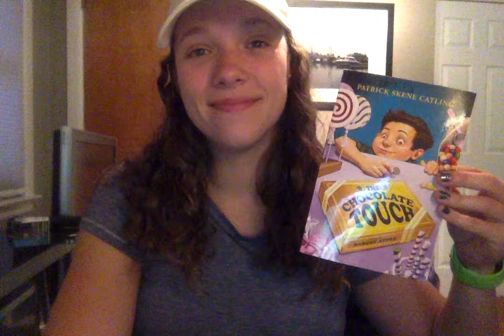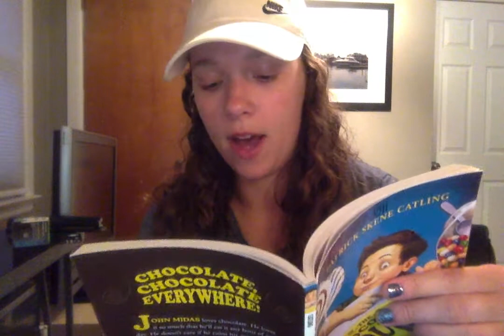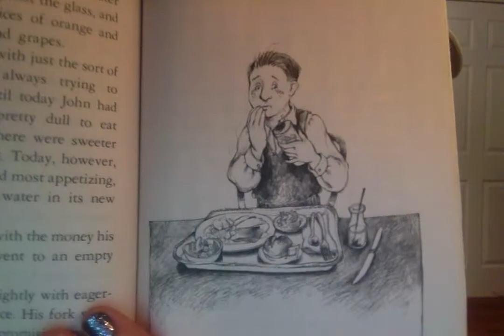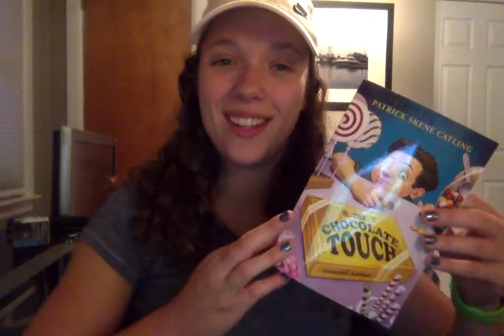Miss T Reads Chapter 7 of "The Chocolate Touch" by Patrick Skene Catling